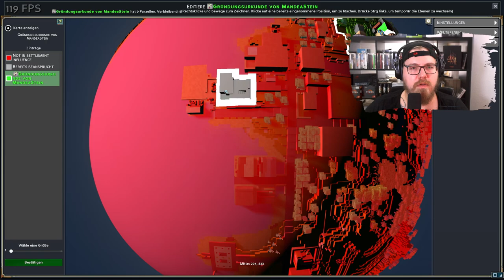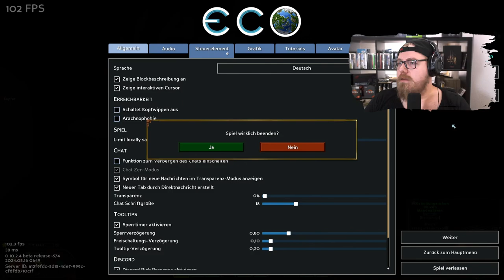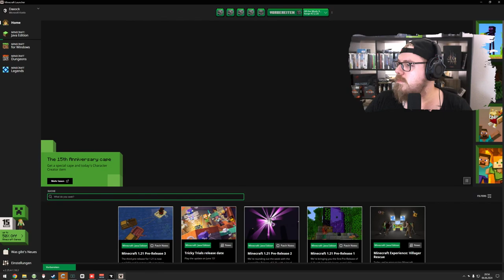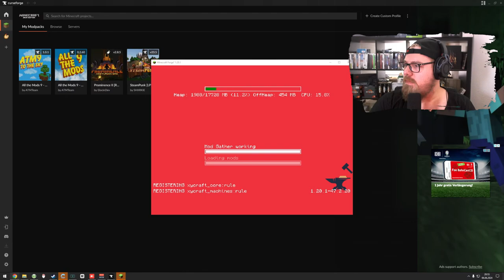ECO 🌎 | Rathausbau ⚙ ⚡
Mo - Do: ca. 18:00 bis 21:30
Fr - Sa: ca. 15:00 Uhr bis Open End
So: ca. 15 Uhr bis 21:30